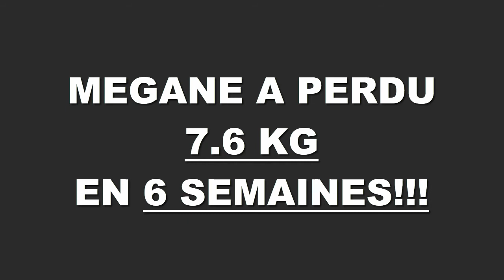Transformation physique rapide Nantes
Mégane a perdu 7,600 kgs en 6 semaines à la Training Academy